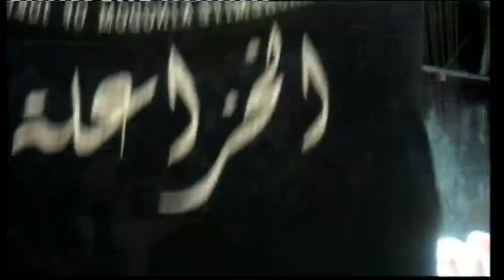افراح الخزاعله العريس محمد بلعما المفرق الرزقاء 2